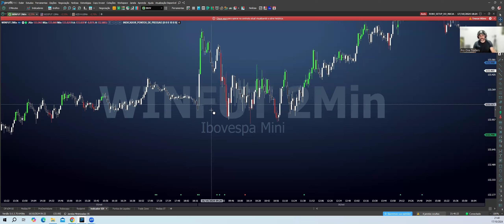#1 SEJA BEM VINDO AO SDI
Esta assintindo essa Aula e não falaz parte da Comunidade Pro One Traders?

Ta perdendo muita coisa e deixando muito dinheiro na mesa, acesse o link abaixo e fale com o Jhow